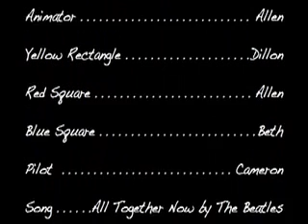Congruent Rectangles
TeacherTube User: Mrdcarson

Math terms to help educatate others about Bullying